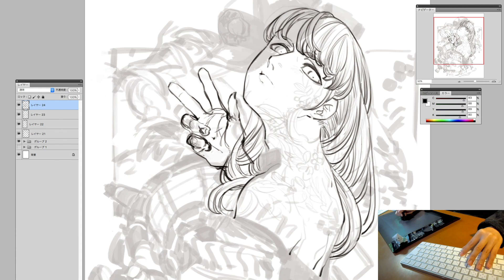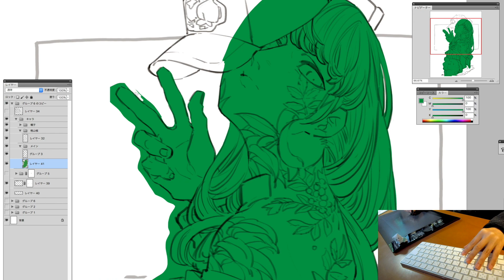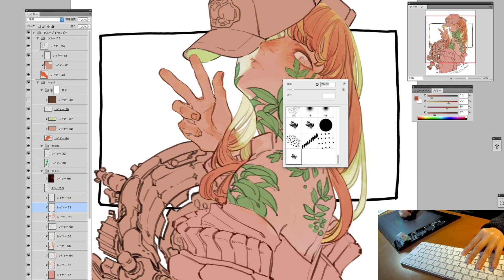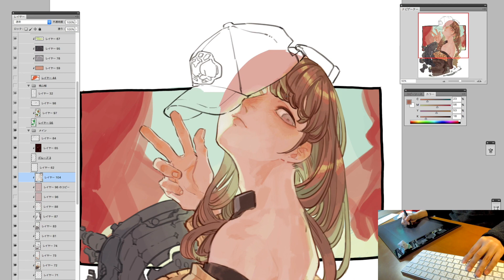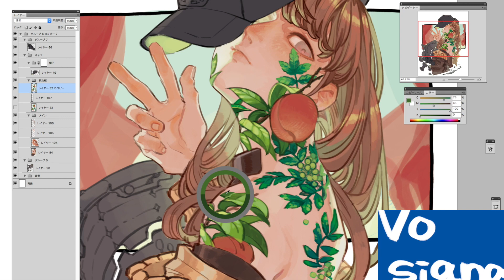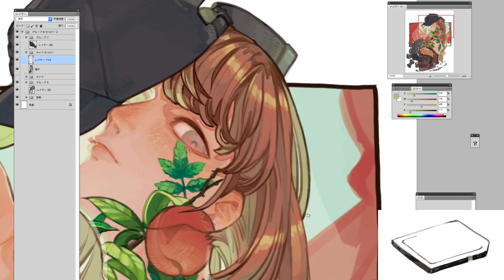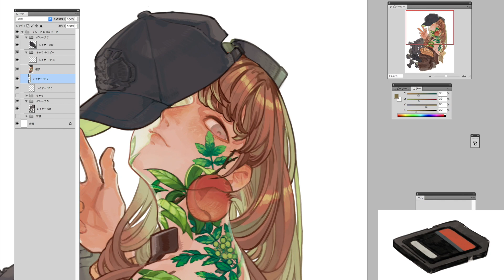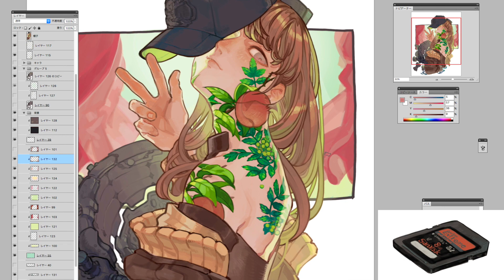驚 -illustration making-イラストメイキング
カメラのSDが反応しなくなりました、約8年間お勤めご苦労様でした🙏
サムネイルは模索中...

▷録画時間は約7時間40分の45倍速です
▼Google Translation

The camera's SD has stopped responding. SD worked hard for about eight years.🙏
Searching for video thumbnails ...

▷ Recording time is 45 times in about 7 hours 40 minutes.

▼使用BGM
 After the Soft Rains / Nimbus
YouTubeのオーディオライブラリからお借りしています。

▼使ってるモノ
PhotoshopCS5
iMac (Retina 5K, 27-inch, Late 2015)
Intuos4 Large PTK-840
Nikon COOLPIX 7X WIDE